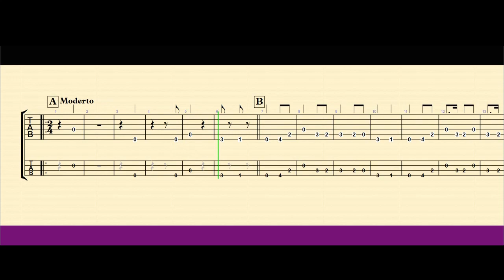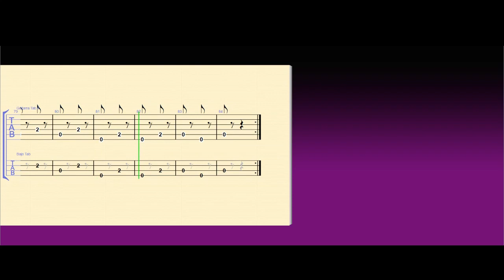OG-El gato montés guitarra 4 bajo